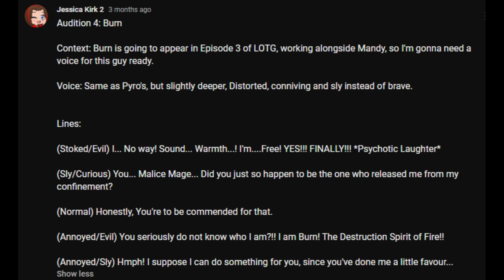Audition for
Well, I tried, I assume